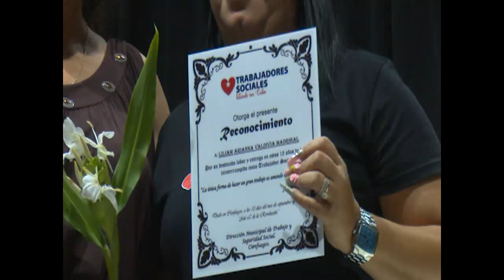Celebrado en Cienfuegos aniversario 23 de programa de trabajadores sociales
Cienfuegos celebró el aniversario 23 de creado el programa de trabajadores sociales por Fidel. Con una profunda vocación humanista el gremio ratificó el cumplimiento cabal de la noble labor que ejerce en las comunidades del territorio.